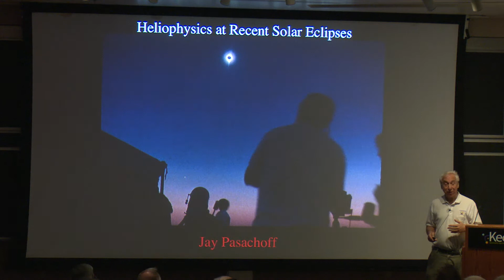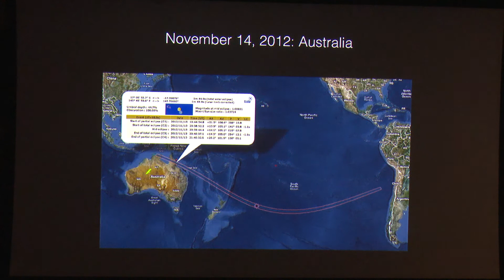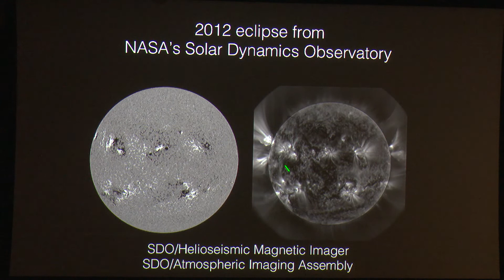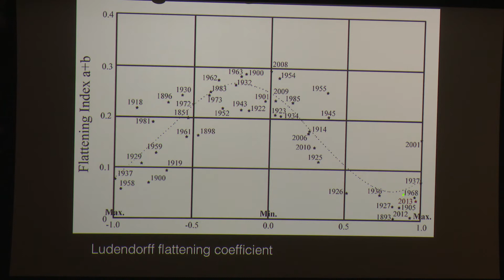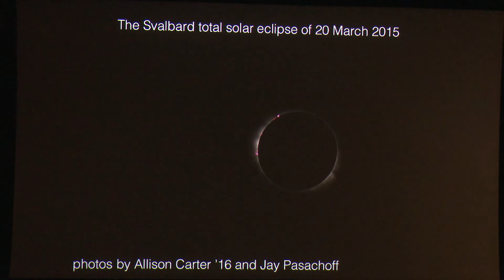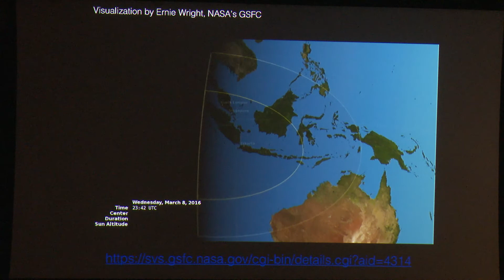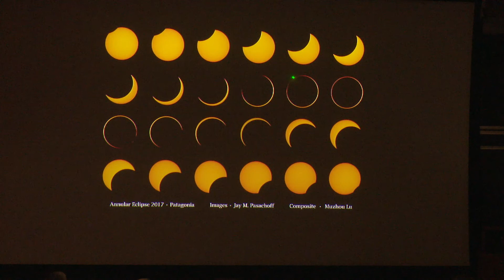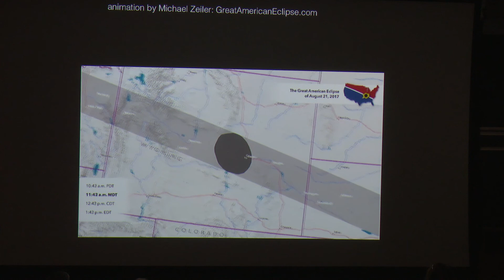Heliophysics and the Great American Total Solar Eclipse of 2017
Prof. Jay Pasachoff (Williams College, Williamstown, MA; Visitor, Division of Geological and Planetary Sciences, Caltech) describes his scientific work at the last few total solar eclipses and how the ground-based coronal work links with the latest spacecraft observations to give the complete views of the solar atmosphere that are available only on the days of total eclipses.  Among many planned projects, Prof. Jay Pasachoff discusses the JPL link to extremely-high-resolution radio observations.

This lecture was organized by the Keck Institute for Space Studies (June 28, 2017).